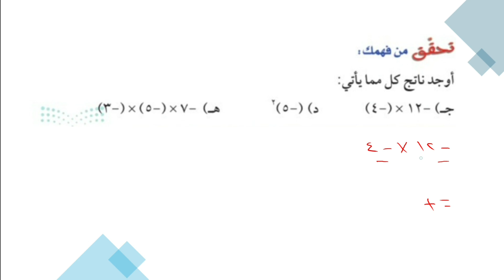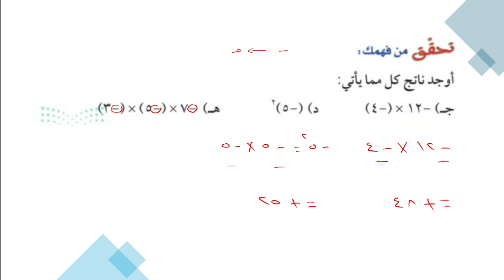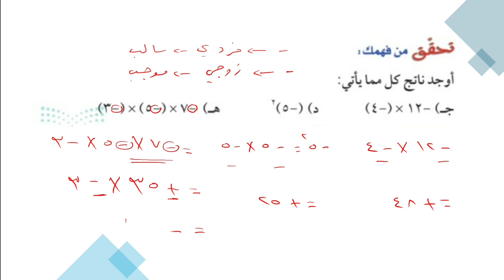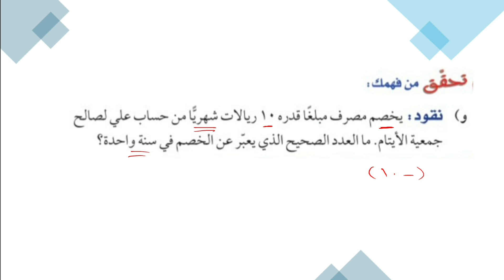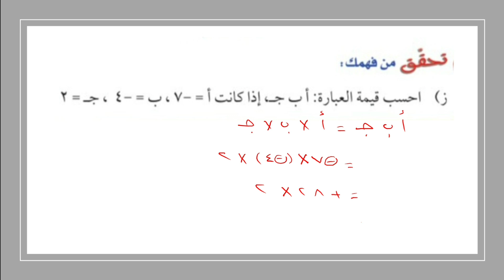ضرب الأعداد الصحيحة | تحقق من فهمك | الصف الأول متوسط